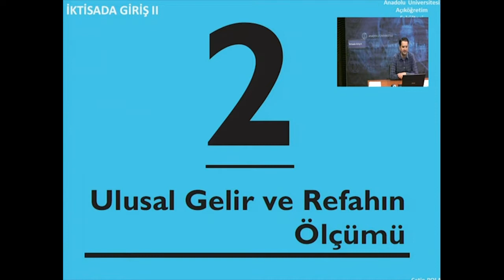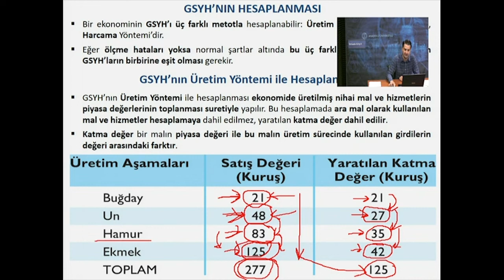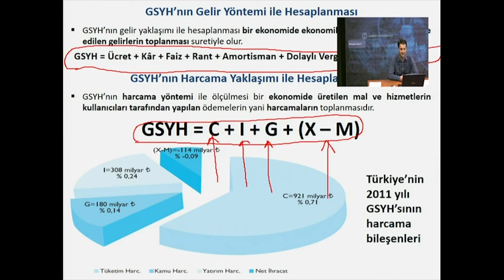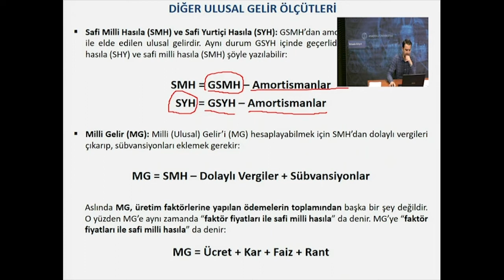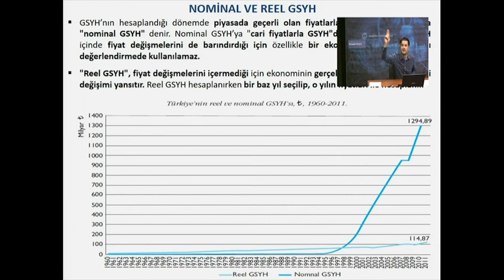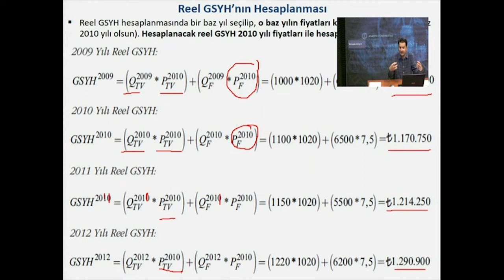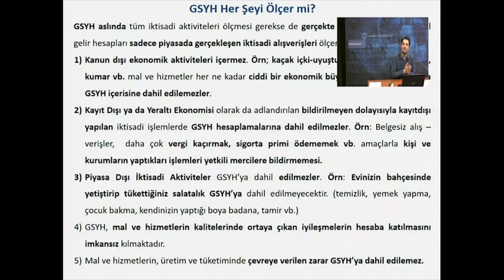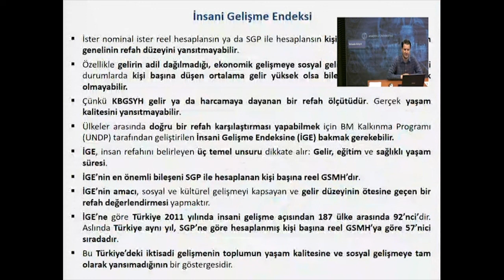Iktisada Giriş ll ( Ünite 2 )